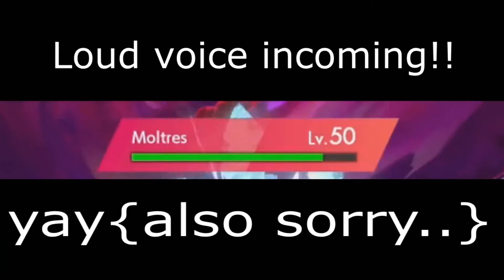RNG Strikes Back | Pokemon Sword & Shield Banditto Hanukkah Tournament battle #2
LINKS_DESCRIPTION

Second battle of the Banditto hanukkah tournament and we already get some BIG RNG MOVES?!!!

QOTD-
What is your favorite shiny mythical pokemon?

email for requsts:
or:just send my a message on twiter.